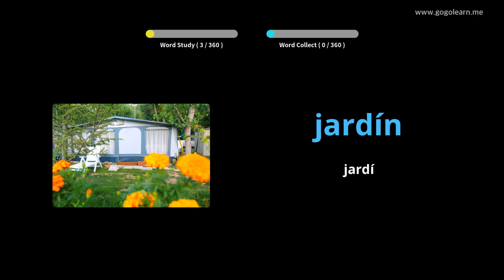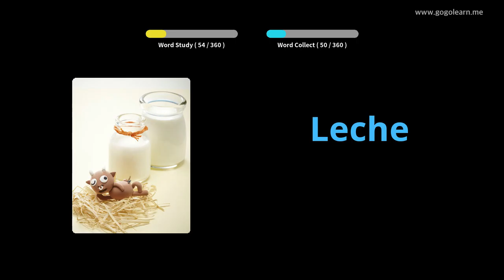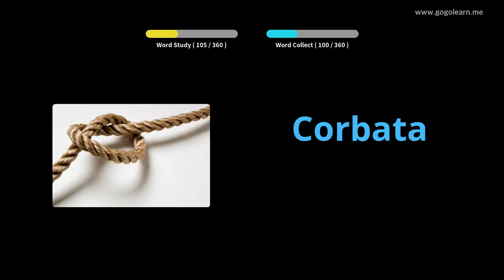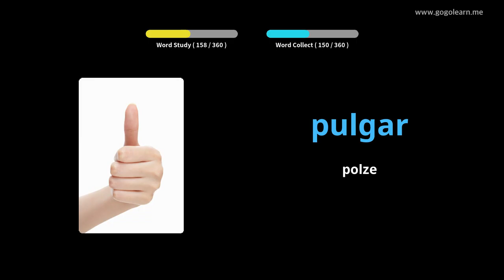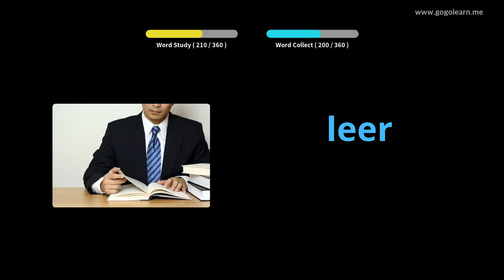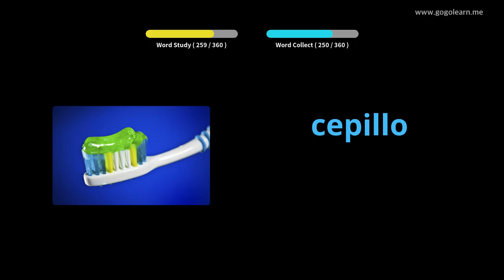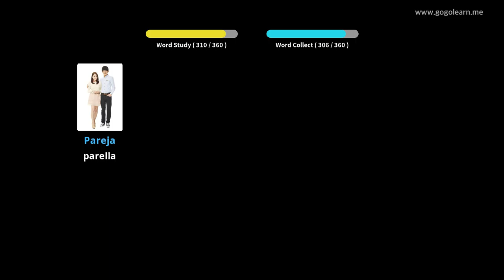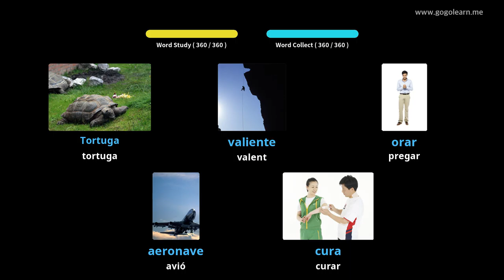Aprèn Amb Imatges Castellà | Vocabulari Castellà Nens bàsics | Golearn